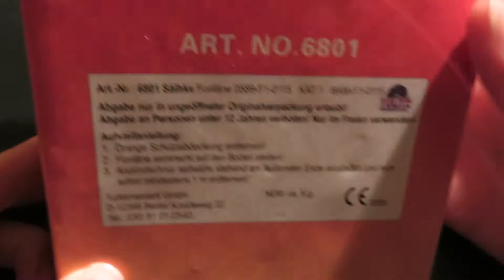Tulite Säihke Test *FULL HD*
Im heutigen Video testen wir die Tulite Säihke für euch!
Ein Display mit 25 Stück kostet 6,95 Euro.
Absolut empfehlenswerte Fontänen. In meinen Augen gibt es derzeit nichts besseres im Kat 1. Fontänenbereich für den Preis.

Viel Spaß!

DerFeuerwerkChannel